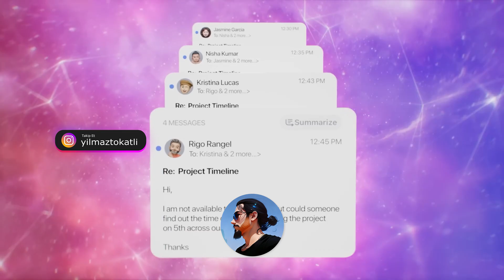iPhone 16 Serisi ve iOS 18 Detaylar! | Apple Intelligence (Ai)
Apple yaptığı lansmanda iPhone 16 serisini tanıttı. iPhone 16, iPhone 16 Plus, iPhone 16 Pro ve iPhone 16 Pro Max olmak üzere 4 model kullanıcıların beğenisine sunuldu. Ayrıca iOS 18 ile ilgili de detaylar paylaşıldı. iOS 18 ne zaman çıkacak ve iPhone 16 serisinin özellikleri neler gibi soruların cevaplarını sizler için özetledim!